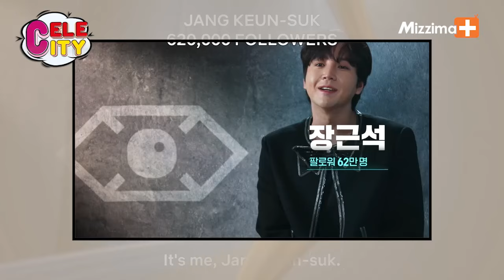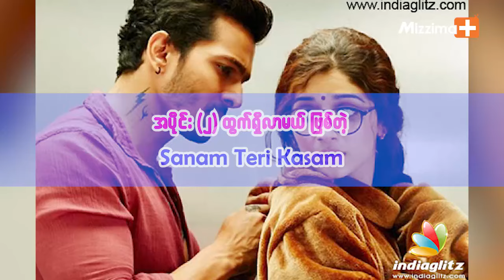အပိုင်း ၂ ထွက် ရှိလာမယ်ဖြစ်တဲ့ Sanam Teri Kasam I Cele City - Episode 89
🔈 Mizzima +TV မှ နိုင်ငံတကာနောက်ဆုံးရ ဖျော်ဖြေရေးသတင်းများနဲ့အတူ Cele City အစီအစဉ်လေးရောက်ရှိလာပါပြီ..

ဒီအပတ်မှာဆိုရင်

👉 သမီးလေးကို အောင်မြင်စွာမွေးဖွားခဲ့တဲ့ မင်းသမီး Lee Yeon Hee
👉 ရိုးရှင်းလှပတဲ့ မဂ်လာပွဲပြုလုပ်ခဲ့တဲ့ Aditi Rao Hydari နှင့် Siddharth
👉 အပိုင်း ၂ ထွက် ရှိလာမယ်ဖြစ်တဲ့ Sanam Teri Kasam

အပြင် တခြားဖျော်ဖြေရေးနှင့်ဆိုင်တဲ့သတင်းများပါ တင်ဆက်ပေးသွားမှာမို့ အပတ်စဉ် စနေနေ့ Mizzima + TV channel မှာ ညနေ ၄ ခွဲ အချိန်မှာ စောင့်မျှော်ကြည့်ရှုနိုင်ပါပြီ။

Mizzima + TV မှာ မကြည့်လိုက်ရတဲ့ ပရိသတ်တွေကတော့ Mizzima TV App မှာ ပြန်လည် ကြည့်ရှုနိုင်ပါပြီ။

(Mizzima Media ကနေ သတင်းချန်နယ် သီးသန့် အဖြစ် Mizzima TV အပြင်၊ သတင်း နှင့် ဖျော်ဖြေရေး ချန်နယ် အဖြစ် Mizzima + တို့အား PSI စလောင်းများ၊ နှစ်ပေ စလောင်းများ နှင့် ရှစ်ပေ စလောင်း များမှ တစ်ဆင့် နေ့စဉ် နံနက် ၆ နာရီ မှ ည ၁၂ နာရီအထိ ထုတ်လွှင့်ပြသနေပါသည်)။